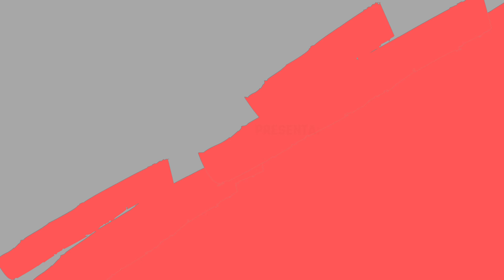SHACSHAS DE HUARAZ - ANCASH / PASOS DE MI TIERRA / CONCURSO EL DANZANTE DE PLATA / A&L PRODUCCIONES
Productora de Contenido Cultural audiovisual.
Dedicada a la difusión de nuestras danzas peruanas para el mundo.

Si te gustó el vídeo dale me gusta ,compártelos y para mas vídeos y primicias suscribirte a nuestro canal, activa la campanita para recibir las notificaciones para cuando subimos mas contenido